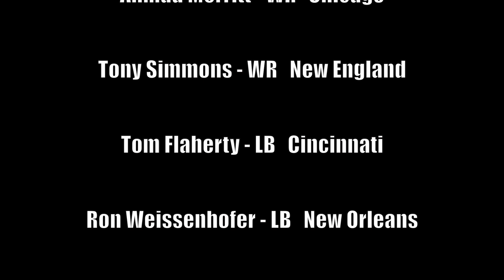"The Legacy Continues" The Road to State - St. Rita Football -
Head Varsity Football Coach, Todd Kuska talks about the rich legacy of the St. Rita football program. Developing champions and championships is a tradition and a passion at SR. From National Championships to State Championships - St. Rita is poised to continue their success.